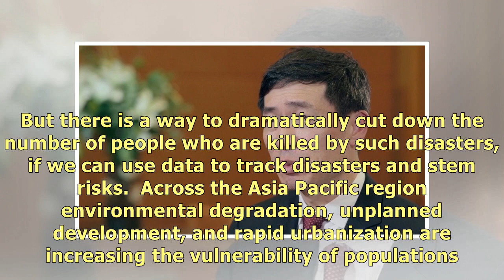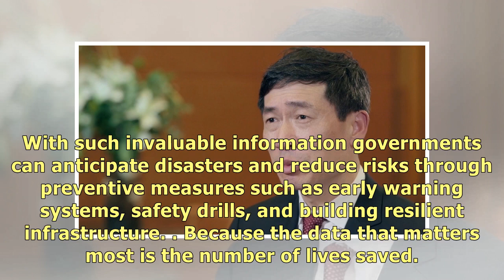Crunching Big Data to Save Lives - Welcome to MONTSAME News Agency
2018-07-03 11:08:43 Ulaanbaatar /MONTSAME/  This is an open editorial by Haoliang Xu, Assistant Secr.